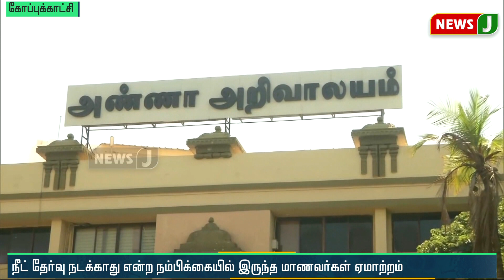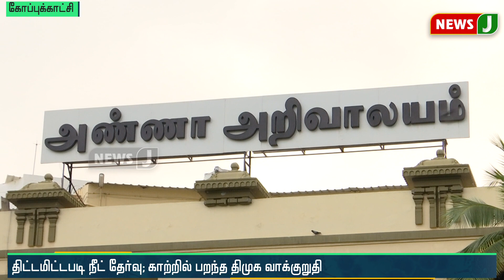திட்டமிட்டபடி நீட் தேர்வு; காற்றில் பறந்த திமுக வாக்குறுதி | NEET Exam Tamil Nadu